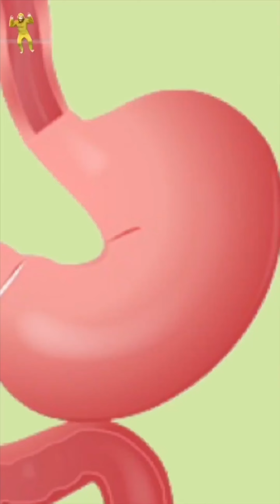Milk oatmeal | 🐒迷你猴哥好奇跳进碗里，结果被牛奶冲晕，赶紧举双手投降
欢迎来到【天津猴哥】频道，这里是缩小版猴哥的奇妙世界！🐒✨

在这个频道，我们将带你进入迷你猴哥的日常，探索这个小小世界里的大冒险。作为一个特别的猴哥，他虽然体型缩小，但他的趣味和魅力却一点也不减。 我们的目标是通过分享迷你猴哥的生活，为你带来欢笑和正能量。

在这里，你会看到猴哥如何在他的微型世界中探险，包括他的家、他的朋友们，甚至是他的小小挑战。🏠🌳 不管是他怎样的搞怪，还是他偶尔展现的小聪明，都将是我们频道的亮点。